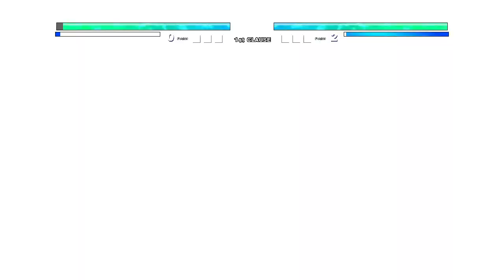Evil Goku SSJ3 V2 OP (New) VS Gogeta SSJ3 OP in Jump Force Mugen